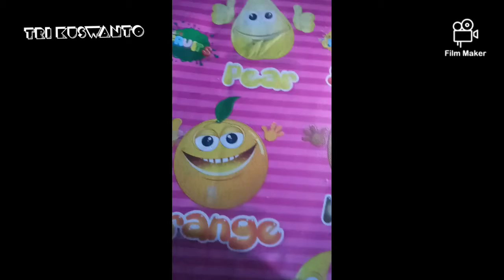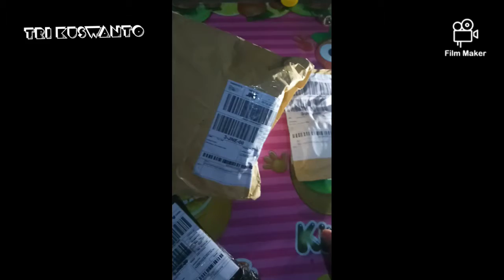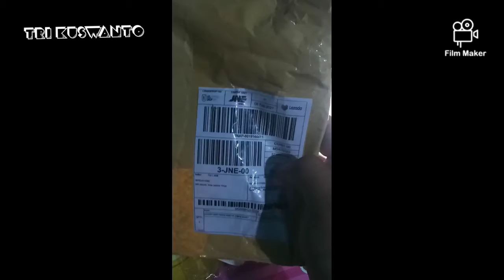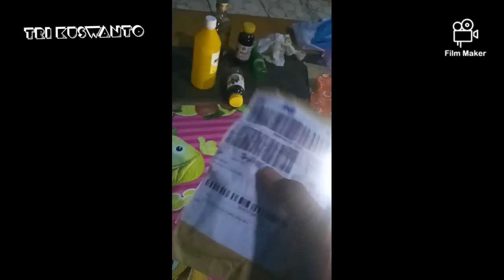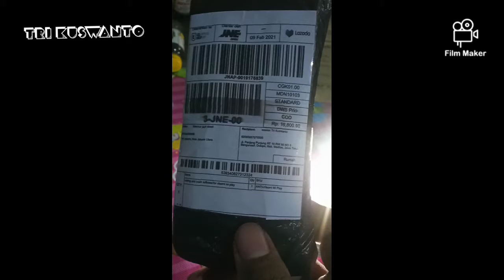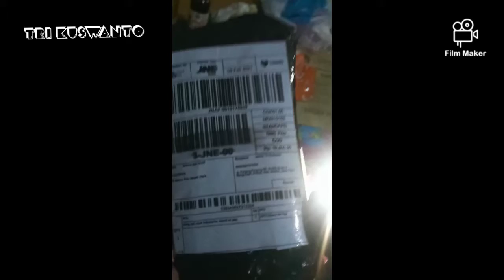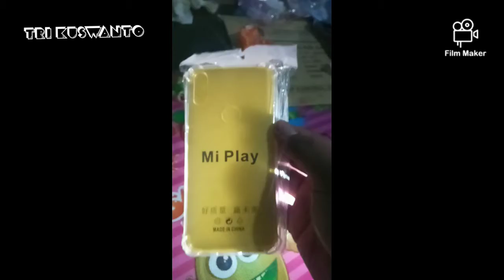Unboxing barang dari Lazada 4 pesanan sekaligus.Gelang MI Band 4, softcase miplay, Masker KN95 & Tas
Assalamu'alaikum Wr Wb, kali ini saya Unboxing barang dari Lazada 4 pesanan sekaligus.
Gelang MI Band 4, casing miplay, Masker KN95, dan Tas Murah semua!!